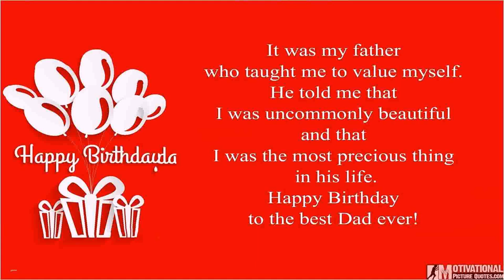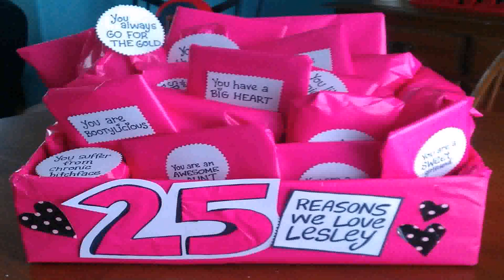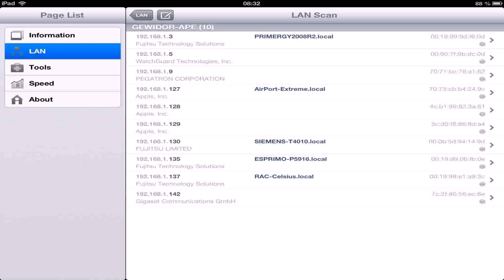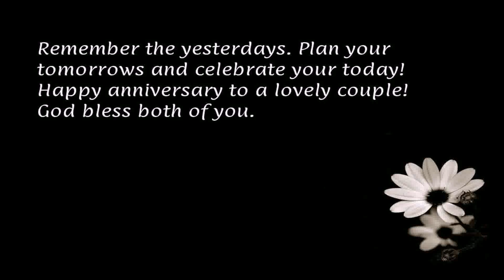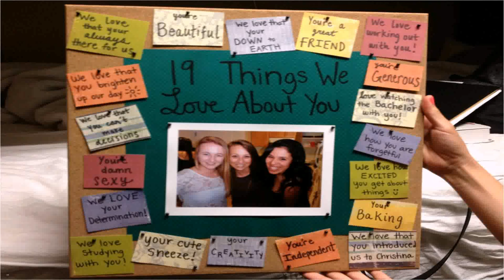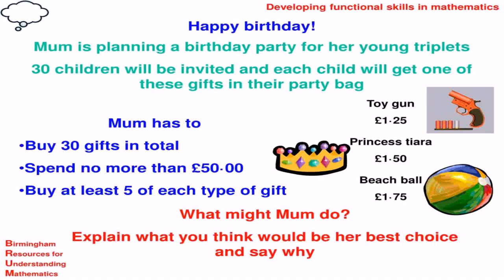25th Birthday Themes For Her